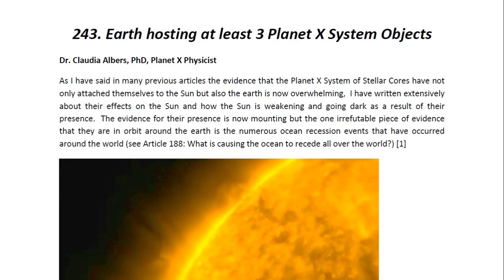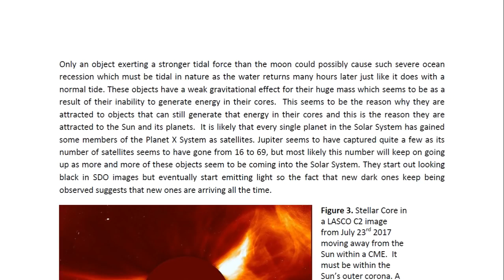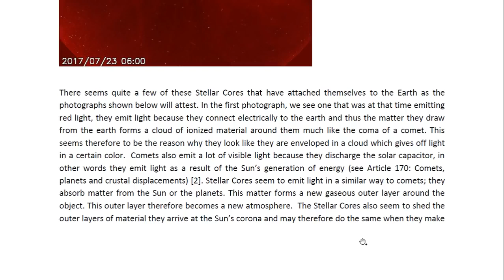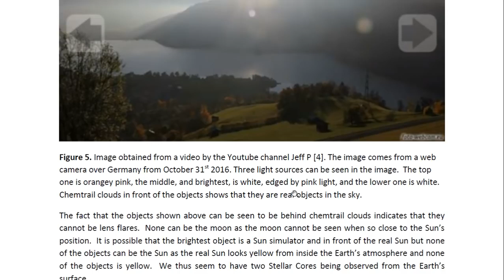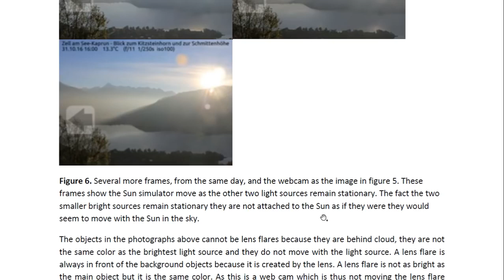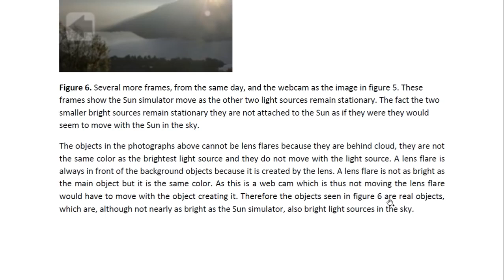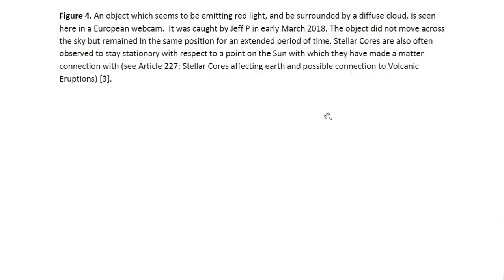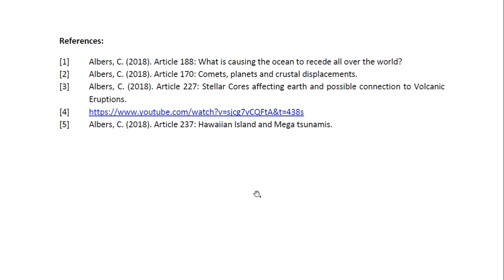PHYSICIST REPORT 243 EARTH HOSTING AT LEAST 3 PLANET X SYSTEM OBJECTS